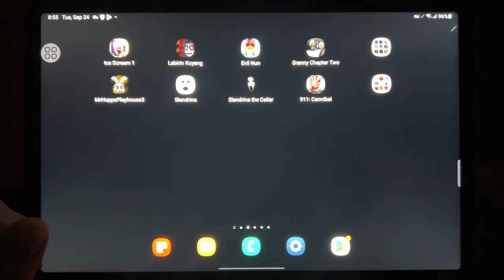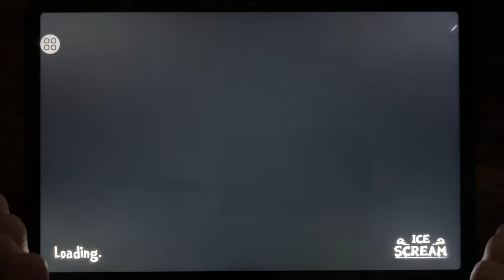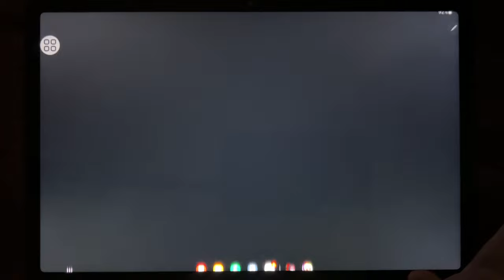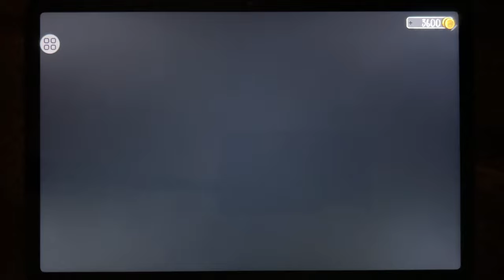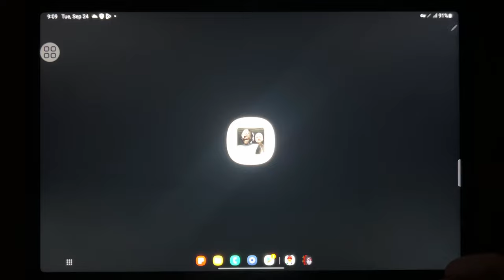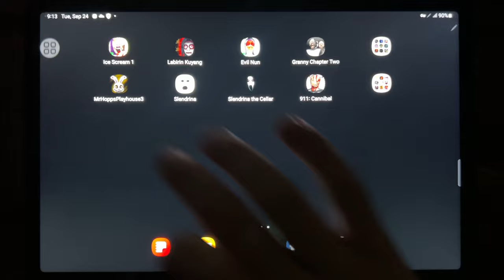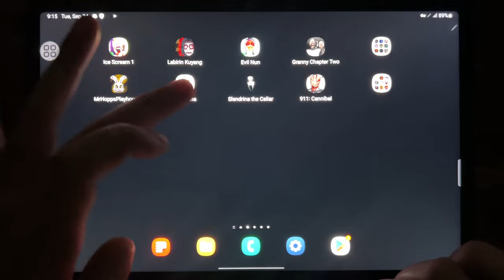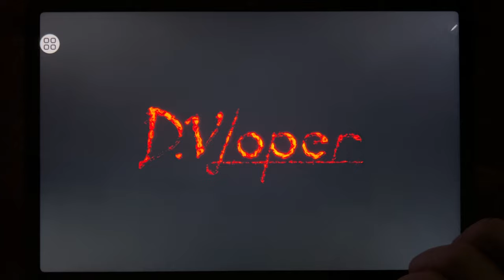Ice Scream 1, Labirin Kuyang, Evil Nun, Granny Chapter 2, Mr Hopps 3, Slendrina...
Ice Scream 1, Labirin Kuyang, Evil Nun, Granny Chapter 2, Mr Hopps 3, Slendrina, Slendrina The Cellar, 911: Cannibal